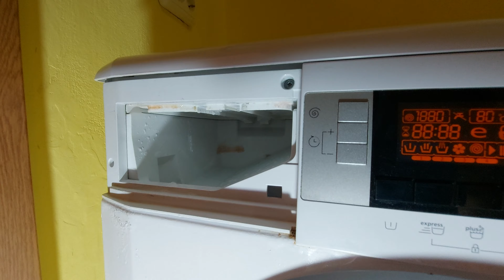beko finally reaching 1800rpm?